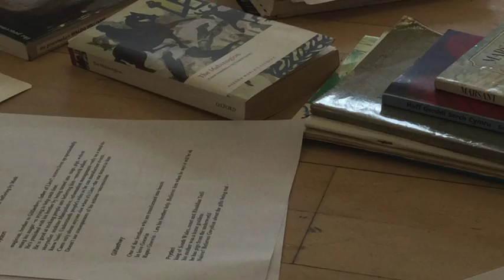Dreaming the Night Field: about the story and its relevance today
Two of the Dreaming the Night Field artists, Stacey Blythe and Lynne Denman talk about what the stories in The Mabinogion are like.